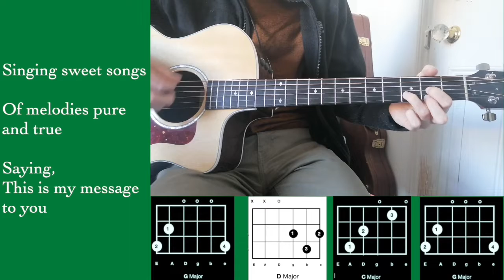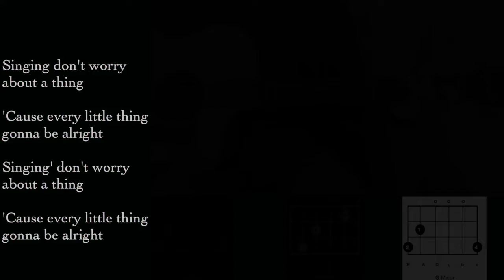Music with Joe Three little birds